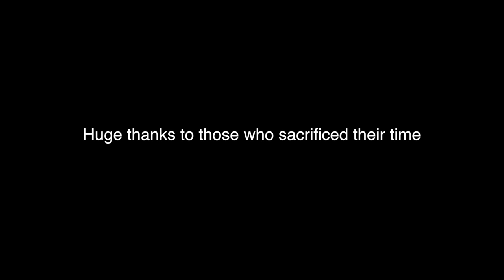Athletic Documentary Part 1 (Josh Malmsten and Chase Schlacht)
A brief look into the training of  unsung athletes Josh Malmsten and Chase Schlacht. Josh on one hand has chosen to pursue long distance running. Chase on the other hand has chosen to pursue Motocross. The two athletes have a very different feels to their respective fields but both of them agree on one thing; its more than just a sport.

Thanks to all who made this a fun project and were willing to devote some of their time to it. More athletes and their sports will be looked into in the future. Feel free to make any suggestions! This is my first attempt at any sort of documenterey so feedback is appreciated!

 Praise be to God alone.